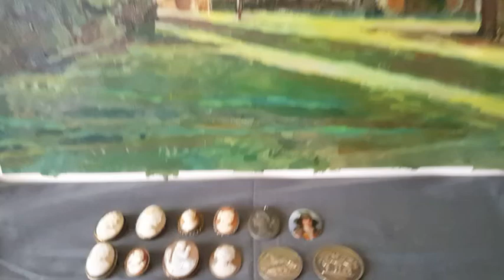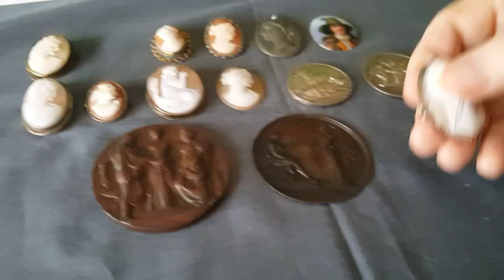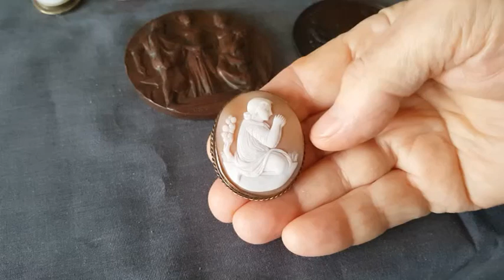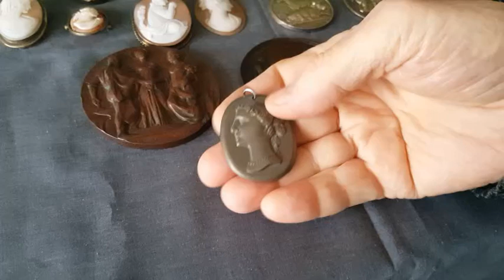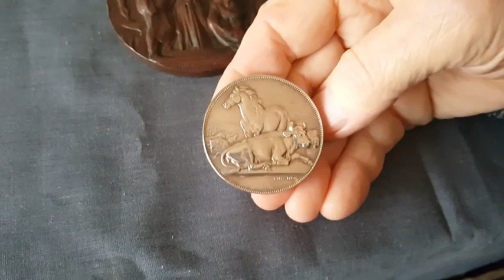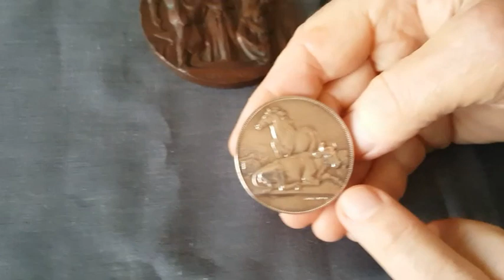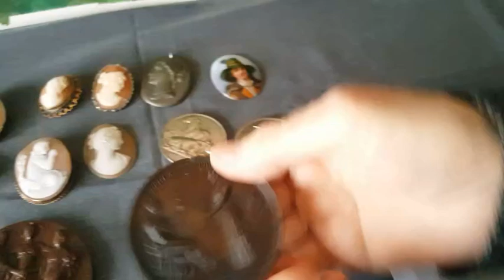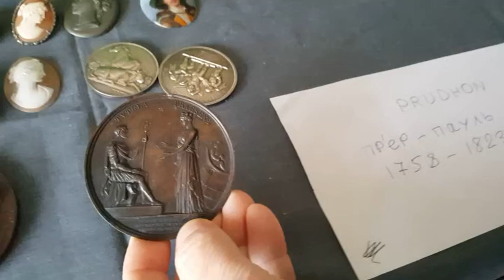Камеи и медальоны с блошиного рынка.